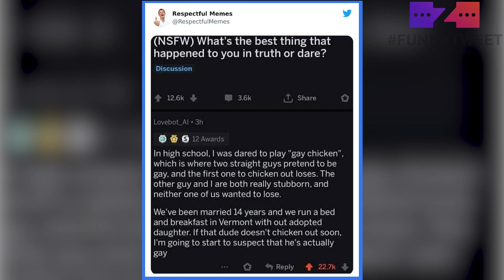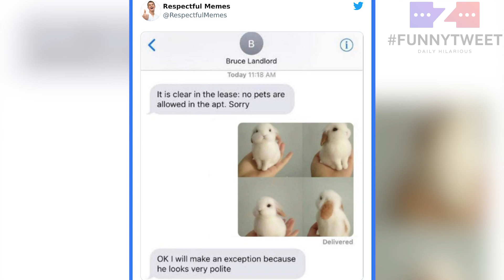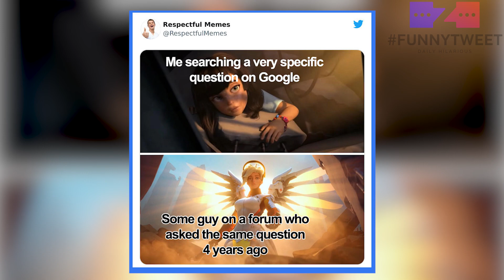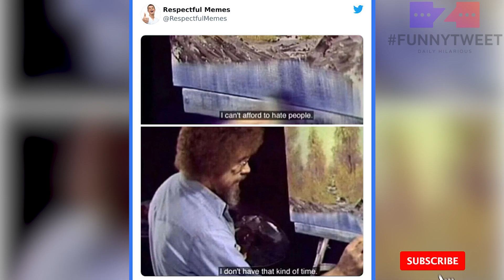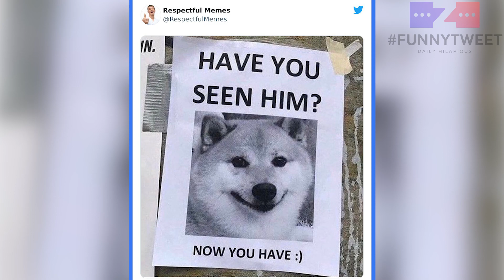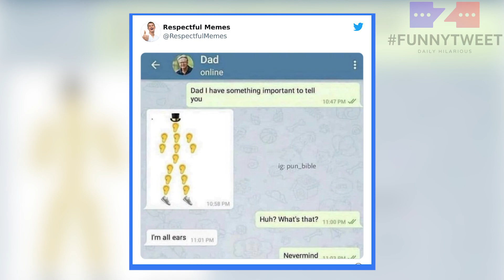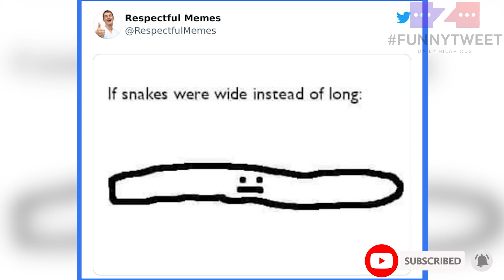The Best Twitter Profile Collects Only The Most Respectful Memes